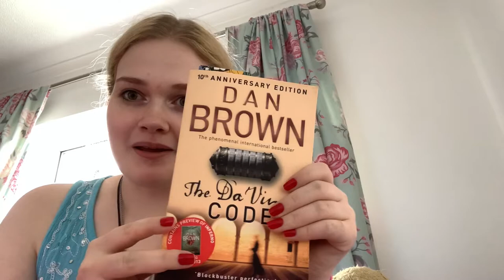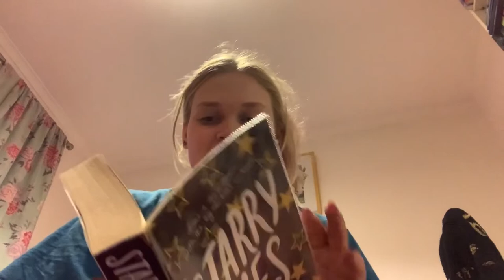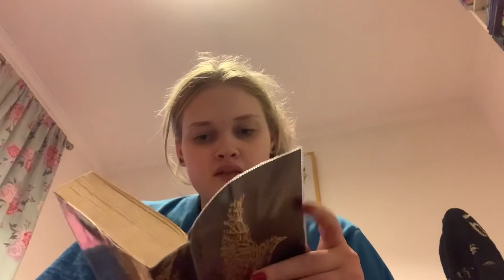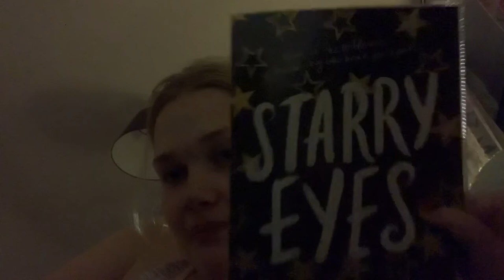chronic illness reading vlog (the davinci code by dan brown, starry eyes by jenn bennett)